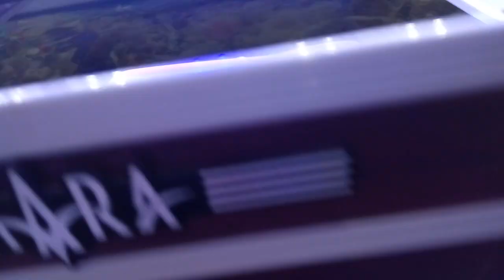IKAN HIAS AIR LAUT # KELING TOTOL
Vlog Beli Ikan Hias Air Laut # Keling Totol/ Keling Mutiara.